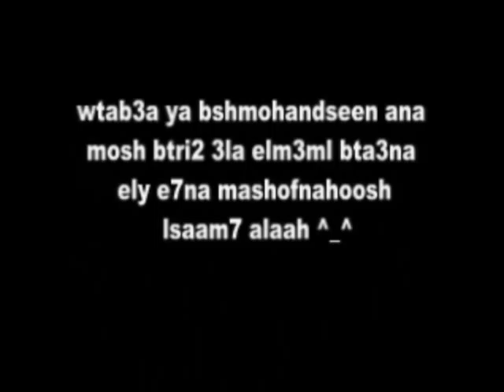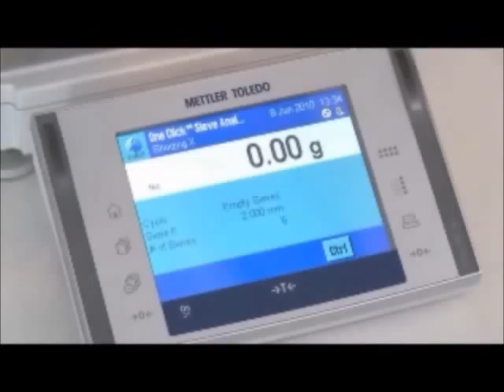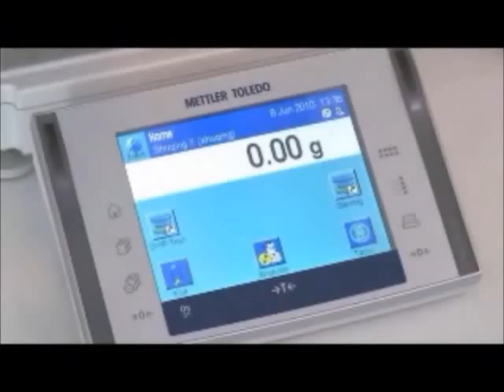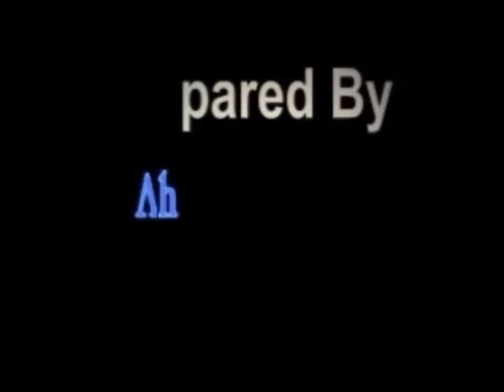seive analysis test hd